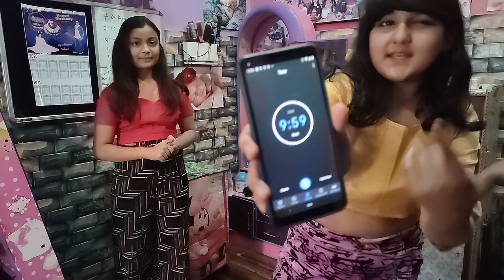Wearing Sari Like My Mom Challenge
Hello friends welcome back to another video. Today we are going to do Wearing Sari Like My Mom Challenge, hope you all enjoy. The punishment in this one is awful haha.